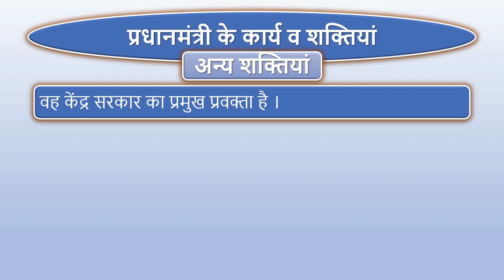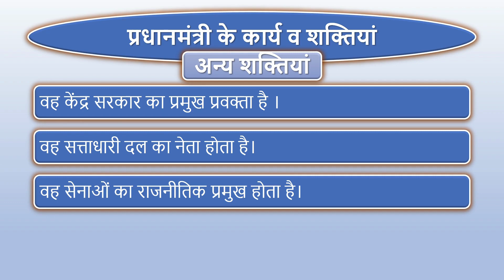प्रधानमंत्री के कार्य व शक्तियां | pradhanmantri ki shaktiyan avn karya | pm ki power in hindi